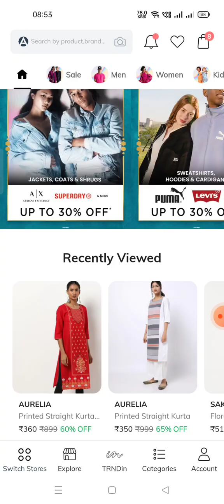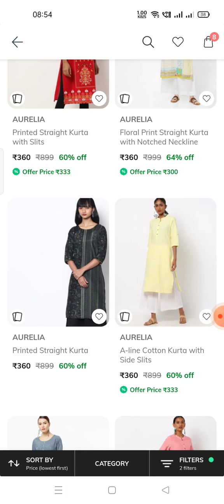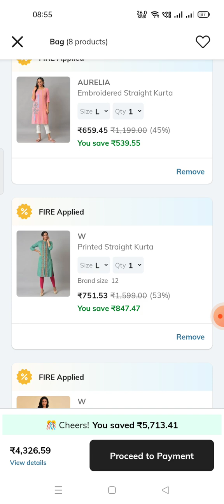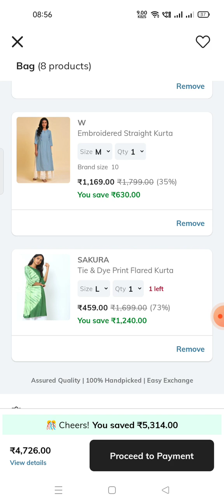💃💥Ajio Diwali Sale 💥🎉 Kurthis NEW EXCLUSIVE COUPON 🤩🎉 Buy at 200 Only🤩🔥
Ajio offers in telugu # Ajio all Stars festival Sale is live now# Tips & Tricks# Kurthis# Women, Men & Kids#ajiodiwalisale

Ajio Latest Kurthis Haul